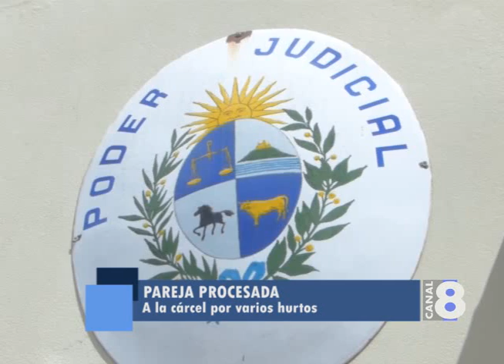PAREJA ACUSADA DE VARIOS HURTOS MARCHÓ A LA CÁRCEL